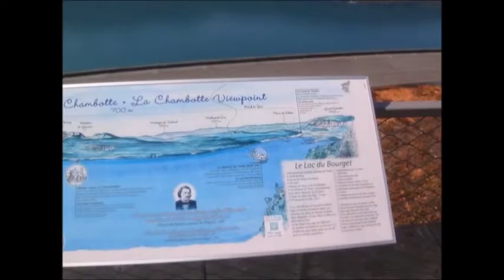Lac du bourget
Lac du Bourget depuis Annecy par le col de la Chambotte et arrivée à la nécropole des souverains de Savoie à l'abbaye de Hautecombe !